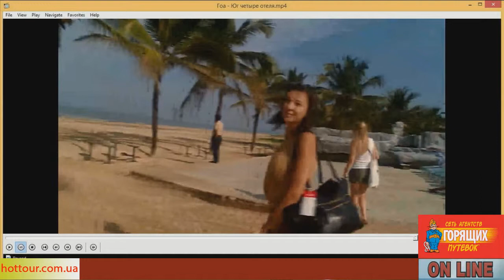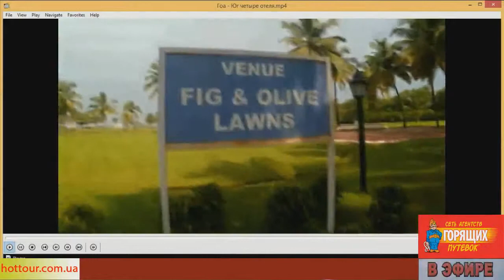Обзор отеля Holiday Inn 4 (Южный Гоа, Индия) - отзывы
Отзывы об отеле Holiday Inn 4* на Гоа. Где отдохнуть на Гоа. Отели Индии. Купить горящие туры (в Европу, на Гоа, в Турцию, Египет и другие страны) или задать свой вопрос можно на сайте Заходи или звони!